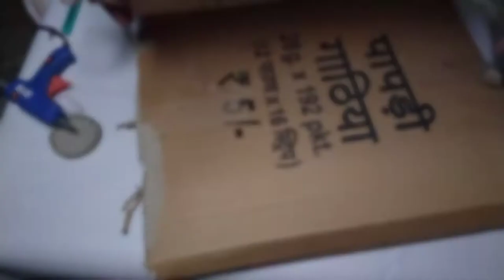DIY How to make miniature house from cardboard project | mini village house